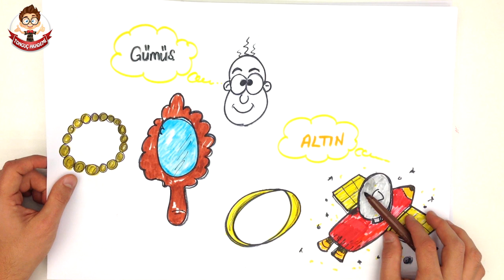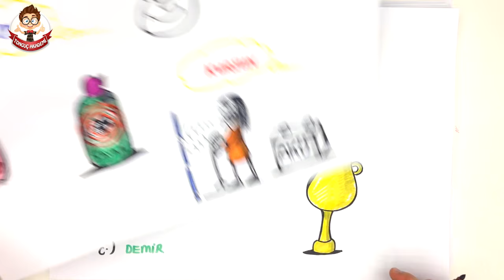5dk'da BAZI ELEMENTLERİN KULLANIM ALANLARI 2 | 8.Sınıf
Tonguç Akademi BAZI ELEMENTLERİN KULLANIM ALANLARI konu anlatımını her zamanki gibi en eğlenceli şekilde Tonguçlayarak bu videoda bulabilirsin.